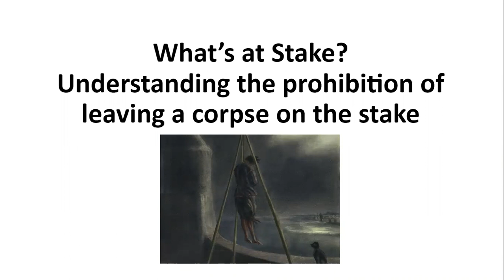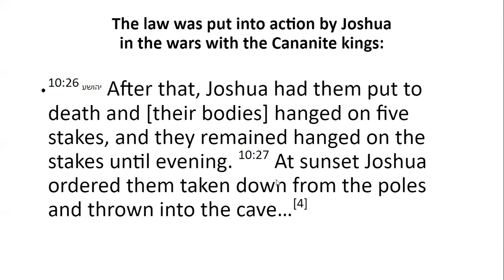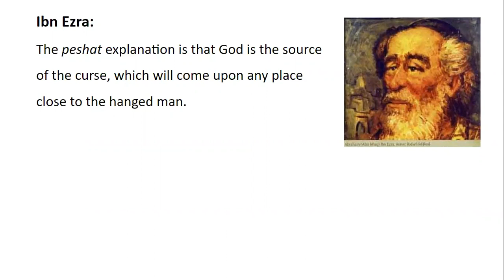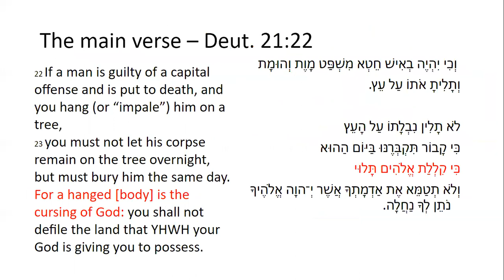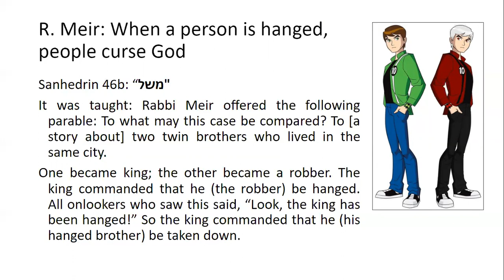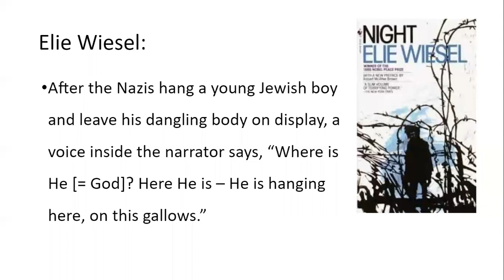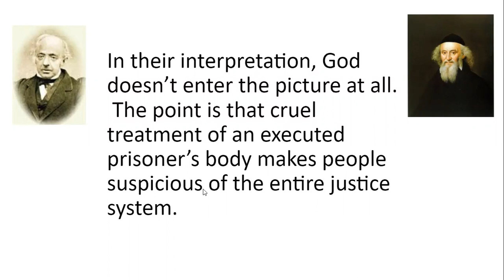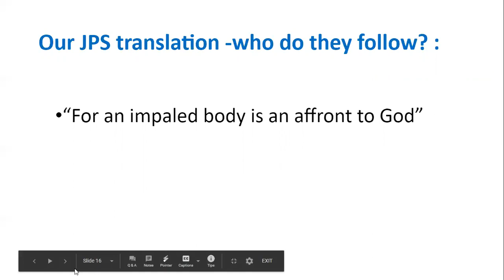Parashat Ki Tetze - What's at Stake?